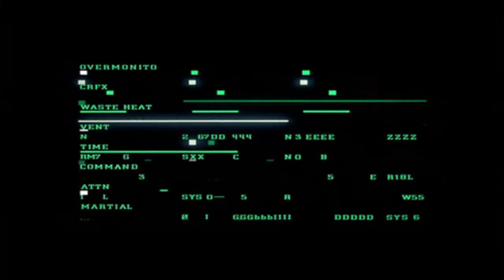LOL ((BEAT))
(prod.sh4mali)

FREE FOR NON PROFIT ONLY, UNLESS PURCHASING